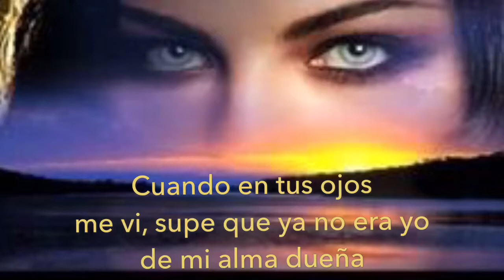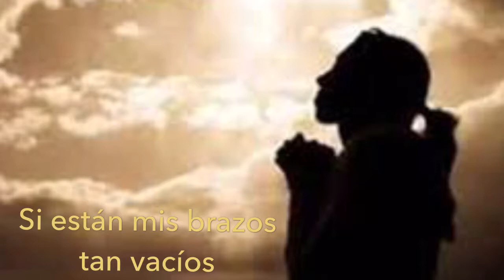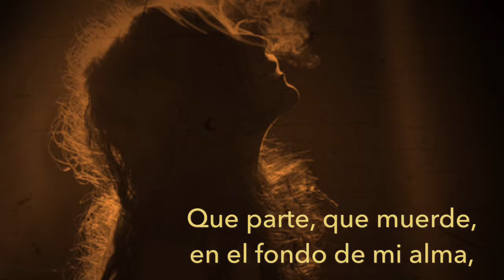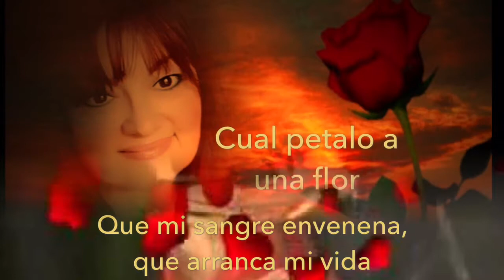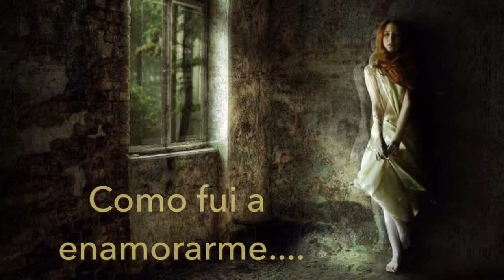En tus ojos me vi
De mis cosillas!